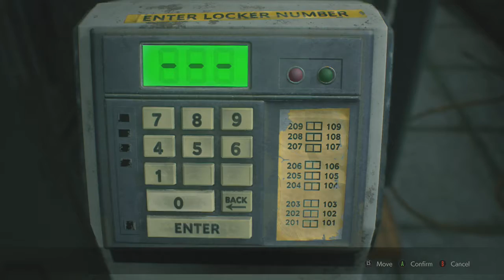Resident Evil 2 - 1st Playthrough as Leon Kennedy Scenario A (#07) - XBOX ONE (HD)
Welcome to my  1st playthrough of the Resident Evil 2 Remake on XBOX ONE!

REBEL GAMER

XBOX ONE